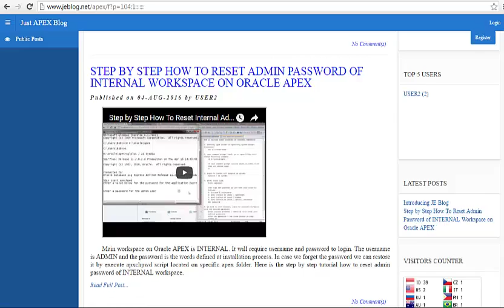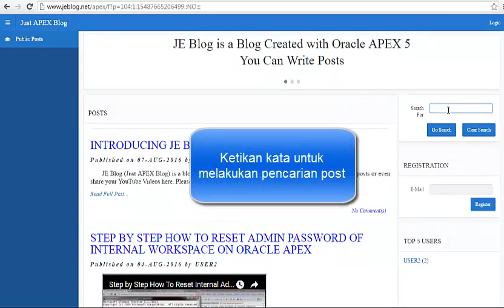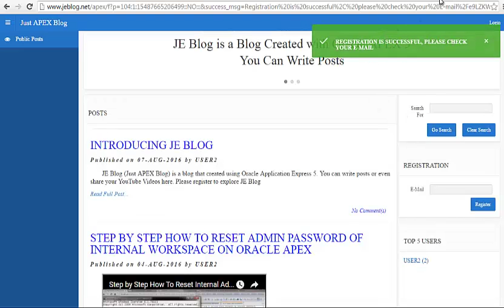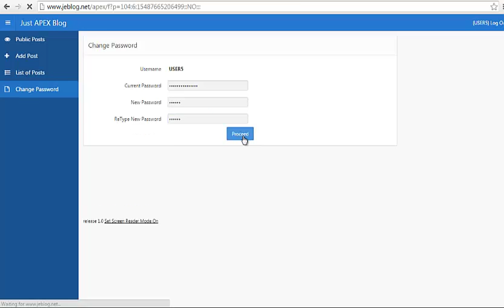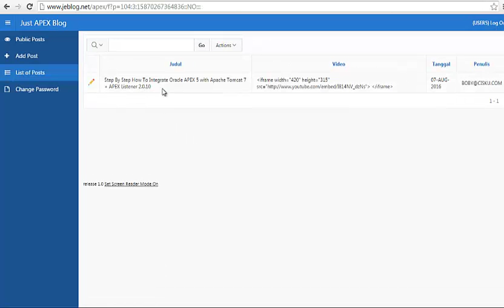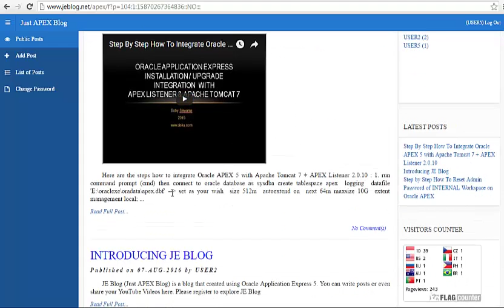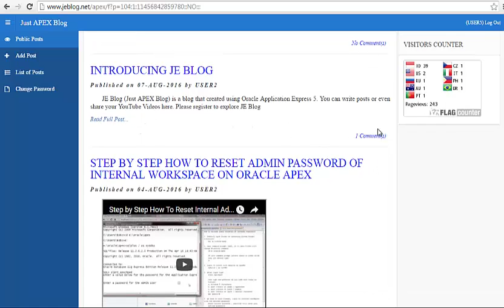JE Blog (Just APEX Blog) Introduction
JE Blog dibuat dengan Oracle APEX 5.
Fitur yang tersedia adalah:
1. Public Post
2. Add Post
3. List of Posts
4. Change Password
5. Searching
6. Registration
7. Top 5 User
8. Latest Post
9. Add Comments
10. Paging
Anda dapat melakukan upload post secara gratis